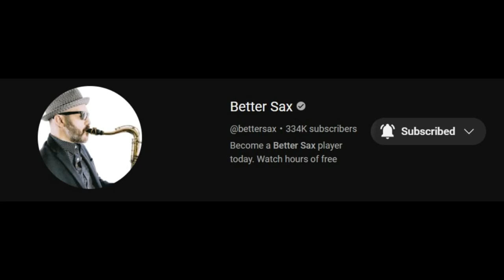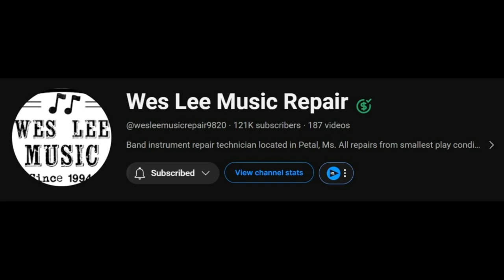YouTube Saxophone Teachers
I am sure that I am not the only Saxophone person you watch here on YouTube so I thought I would share with you some of the people that I watch on YouTube when it comes to Saxophone and music stuff.

Please visit these channels and let them know I sent you!

My name is Willie Lawson I am a senior Saxophone Teacher at:

Music Showcase
402 Oakfield Drive
Brandon Florida 33511
c/o The Saxophone Factory